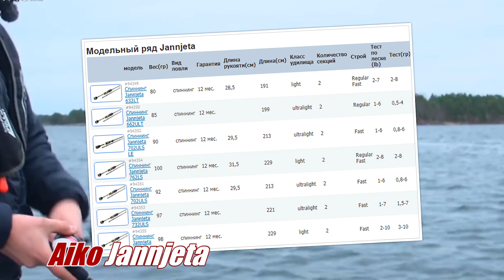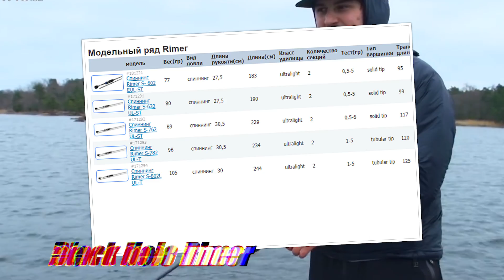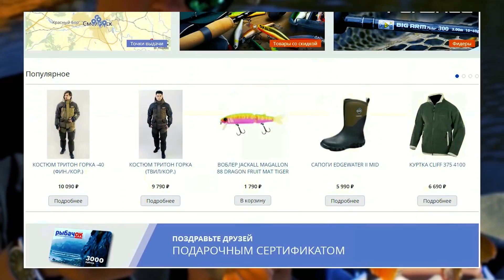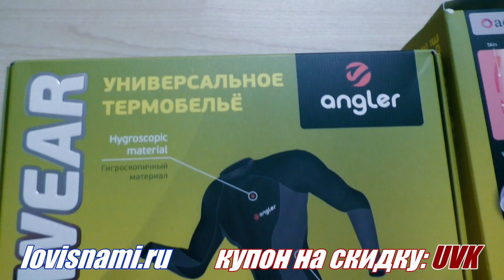ТОП 5 - СПИННИНГОВ ДЛЯ МИКРОДЖИГА 🔥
Друзья, представляем вашему вниманию наш личный рейтинг лучших спиннингов для микроджига.

Crazy Fish Inspire
Major Craft Solpara и Crostage
Aiko Jannjeta
Black Hole Rimer